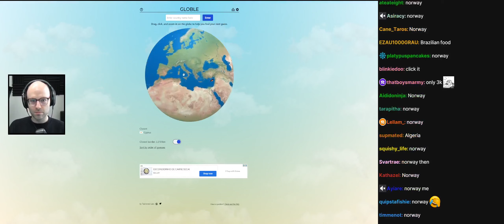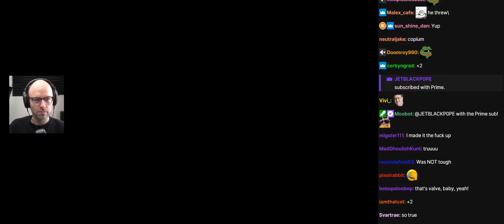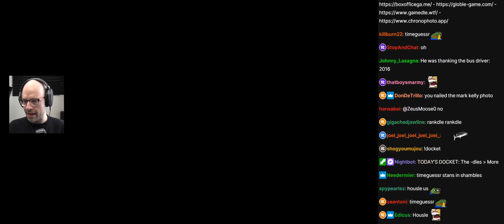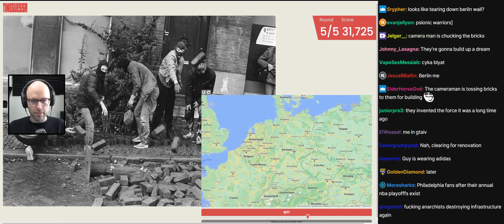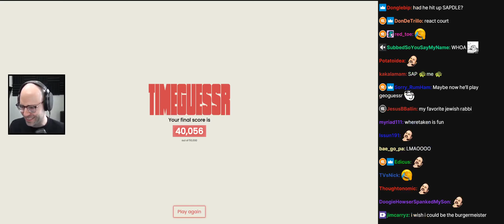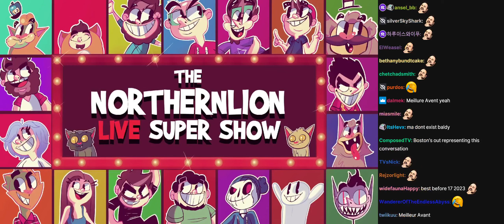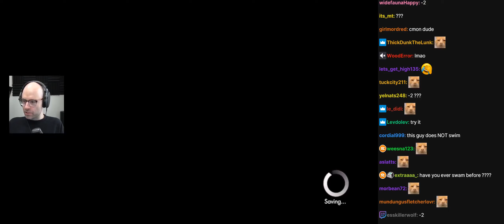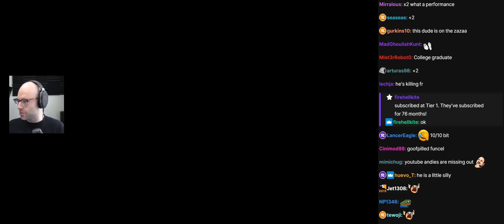Northernlion Highlights 04-13-2023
To view on Twitch, insert timestamps into HERE}
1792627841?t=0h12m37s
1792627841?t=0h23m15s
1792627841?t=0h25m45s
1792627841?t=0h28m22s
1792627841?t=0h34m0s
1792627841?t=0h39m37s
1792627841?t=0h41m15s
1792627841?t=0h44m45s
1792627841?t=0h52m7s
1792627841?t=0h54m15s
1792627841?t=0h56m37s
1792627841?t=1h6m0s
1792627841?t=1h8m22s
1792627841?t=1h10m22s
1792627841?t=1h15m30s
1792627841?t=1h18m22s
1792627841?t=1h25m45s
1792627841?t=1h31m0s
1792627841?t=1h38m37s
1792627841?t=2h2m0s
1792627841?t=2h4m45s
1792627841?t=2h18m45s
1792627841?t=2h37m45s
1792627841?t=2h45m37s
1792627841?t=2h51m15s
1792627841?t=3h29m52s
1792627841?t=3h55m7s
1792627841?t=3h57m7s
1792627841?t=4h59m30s